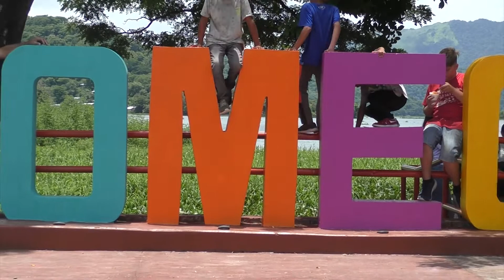INAUGURACIÓN OLOMEGA RENOVADO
Las instalaciones del recién remodelado malecón de la laguna de Olomega, en el municipio de El Carmen, fue el escenario donde la comuna de la zona llevo a cabo el festival “Un Olomega Renovado, 2022” apoyando así el comercio de la zona e impulsando el turismo interno.